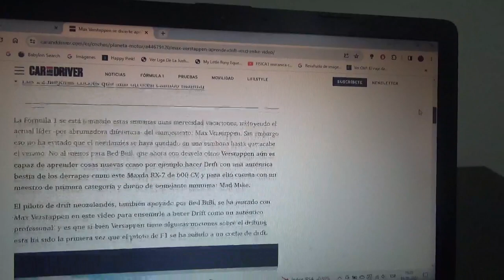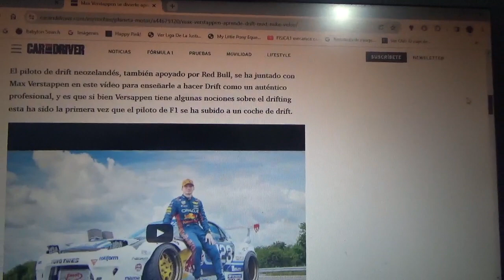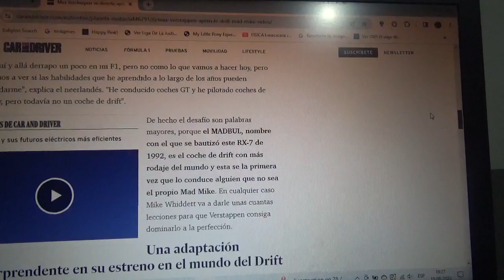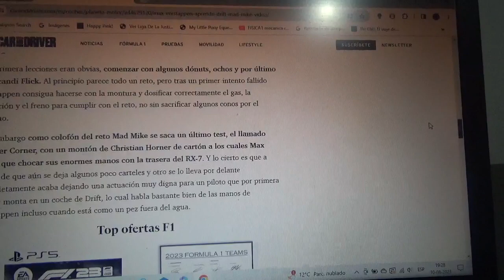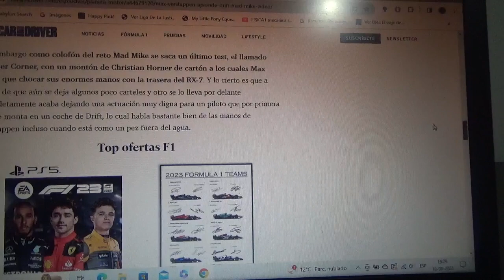Max Verstappen aprende a hacer Drift junto con Mad Mike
En este artículo noticioso de hecho aparece un vídeo en el que el bicampeón mundial neerlandés de Fórmula 1 oriundo de Hasselt Bélgica mientras está de vacaciones prueba un Mazda RX7 del este mismo piloto neozelandés especialista en este tipo de carreras automovilísticas